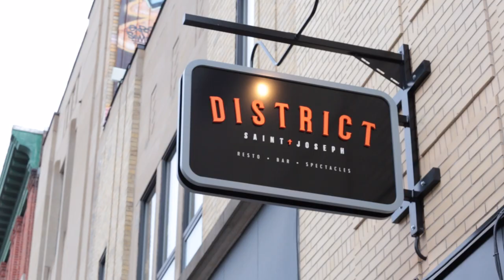MADE WITH LOVE | Qualifications Québec 2016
C'est sous les applaudissements des 450 personnes présentes aux qualifications Made With Love à Québec que 24 bartenders ont officiellement été couronnés compétiteurs pour la finale régionale de juin prochain! Félicitations à tous les participants pour votre dévouement déployé sur la scène du District Saint-Joseph lundi soir, votre originalité et créativité étaient sans égales! Voici la liste des victorieux barchefs:

1. Sébastien Laframboise - District Saint-Joseph
2. Jonathan Strokowski Ross - Fairmont le Château Frontenac
3. Maxim Dallaire - Le Boudoir
4. Kevin Gaffney - L'Atelier Tartares & Cocktails
5. Emilie Bazinet - L'Gros Luxe Québec
6. Vincent Thuaud - Maelstrøm
7. Gwenvael Lucas - Mixologie Québec
8. André Duncan - King Hall
9. Jean-Sébastien Comeau - Le Commandant
10. Jean-René Lebel - Shaker Cuisine & Mixologie
11. Mathieu Létourneau - Le Corsaire
12. Francis Martin - École Hôtelière de la Capitale
13. Samuel Bégin - Graffiti
14. Tristan Lévesque - Auberge Saint-Antoine
15. Maxim Ouellet - Aviatic
16. Martin Perron - Le Capitole
17. Mychael Blouin - La Buche
18. Charles Brouard - Le Cercle
19. Manuel Hébert - Ciel! Bistro-Bar
20. Pierre-Olivier Richard - Ninkasi
21. Julien Vézina - Le Bureau de Poste
22. Pierre-Luc Germain - Beffroi Steakhouse
23. Alexandre Poirier - Sapristi Bistro - Bar
24. Amir Belkacemi - Le Batinse

Donnons-nous rendez-vous au Château Frontenac pour vivre la soirée la plus extravagante et la plus attendue en ville le 6 juin; note-ça à ton agenda!

Crédits VIDEO • Véronique Lemay